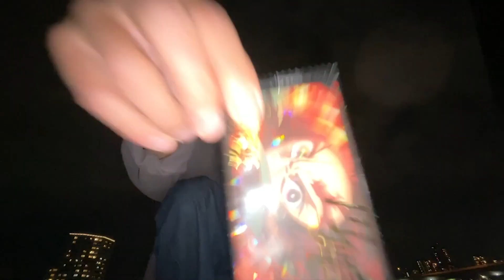【細かすぎて伝わらない~出演ネタ】後輩にドローンの操縦見せつけるヤンチャな先輩 （完全版）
【Starring】バッドナイス常田

【Homey】石田ケント